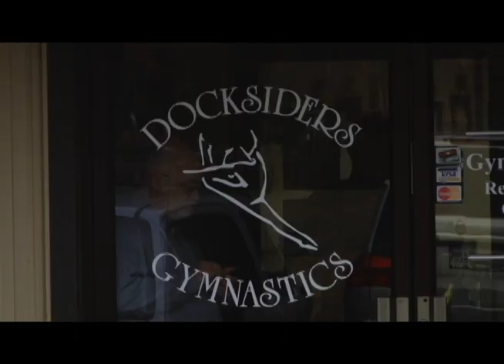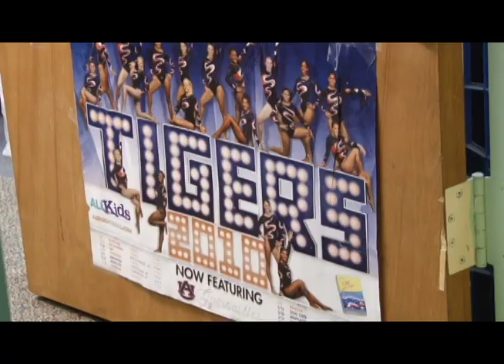Docksider's: NCAA Proving Grounds